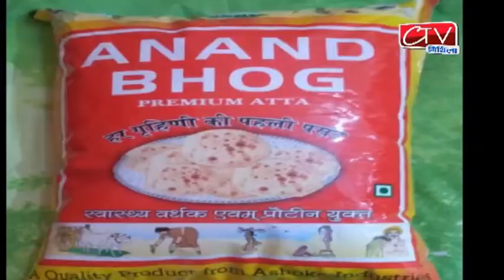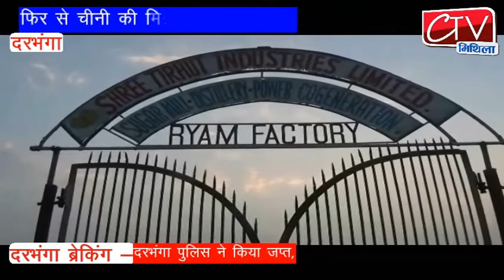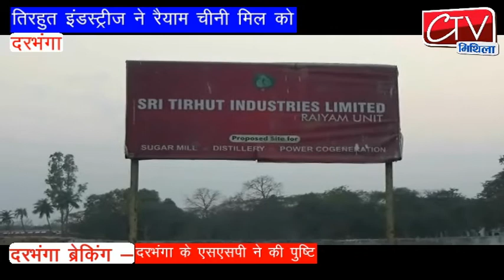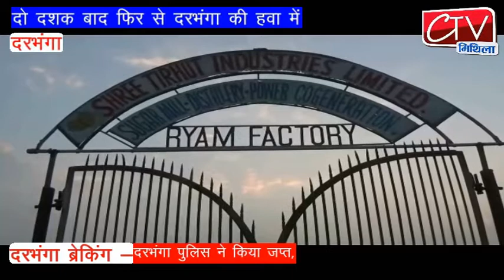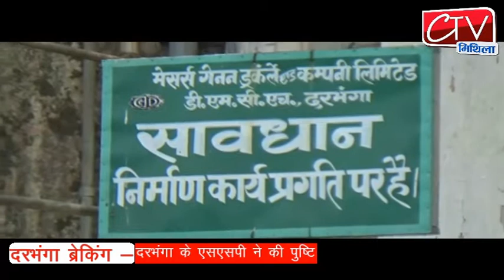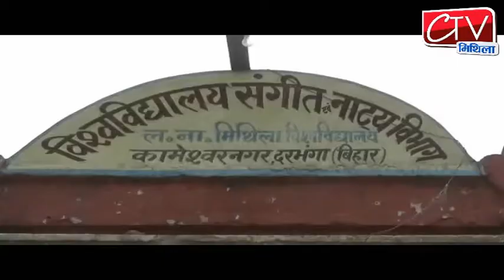Ctv मिथिला 23मई 2018 ख़बरे दिन भर